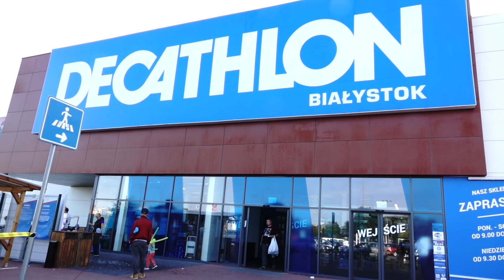5. urodziny Decathlon Białystok